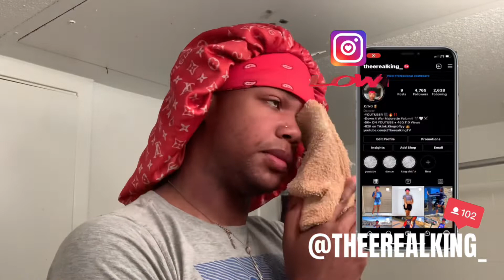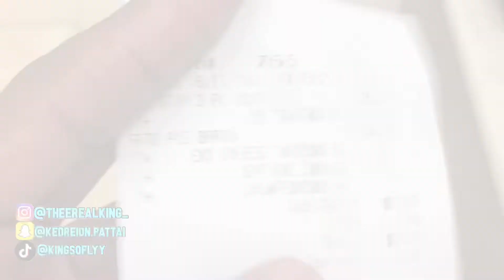COLLEGE MOVE IN DAY VLOG | freshman year at UTSA 2021 💙🧡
1. It’s lit 🔥 on this channel
2. I’m cool asf 🆒
3. I’m very consistent and hard working ❤️

Cool facts  about me
1. My birthday 🎉 is December 14
2. I’m a Sagittarius ♐️
3. I love to dance 🕺 ❤️‍🔥
4. I’m gay 🏳️‍🌈

GOAL: 7,000‼️

You’ve made it to the end I love all you guys thank you for the support ❤️👑